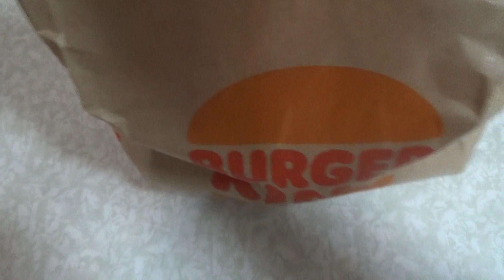バーガーキングの『ワッパーチーズJr.』を食べてみました。